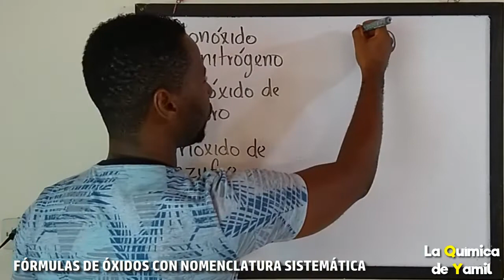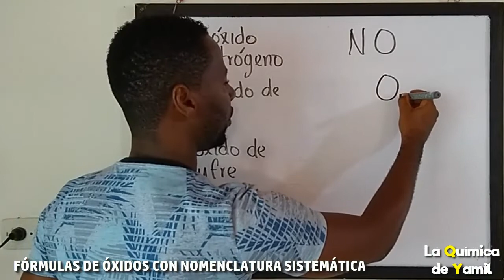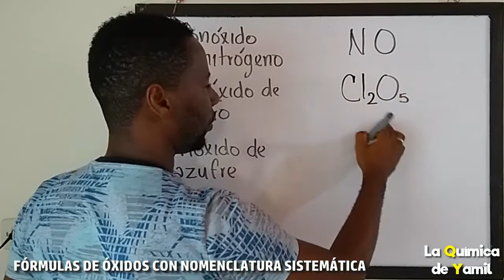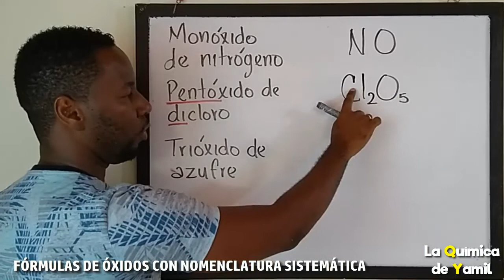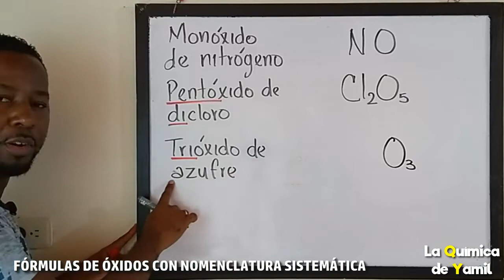Fórmulas de Óxidos con Nomenclatura Sistemática | Formulación Inorgánica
Aprende a escribir la fórmula de un óxido, partiendo de la nomenclatura sistemática. En este video explico cómo se escribe la fórmula de un óxido cuando el nombre tiene prefijos como monóxido, dióxido, trioxido, etc.

Al final del video hay un quiz para que respondas en los comentarios.